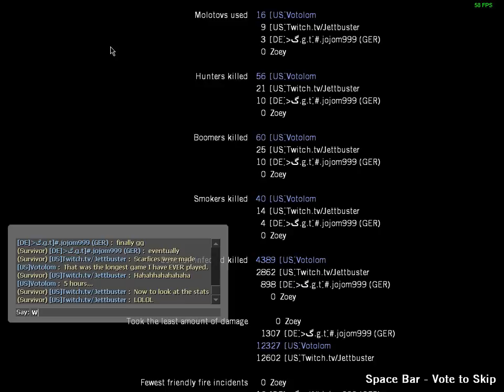Longest game of L4D ever!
Thought I would record these stats after how long it took to complete this game. Note: This wasn't a normal L4D server, the difficulty was amped up quite higher than normal.